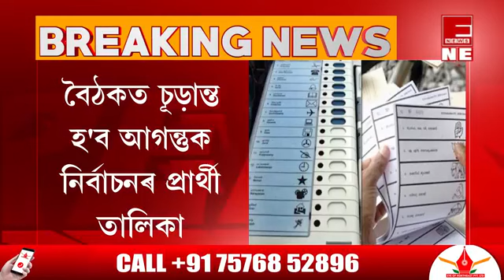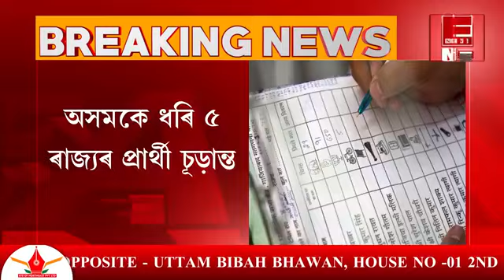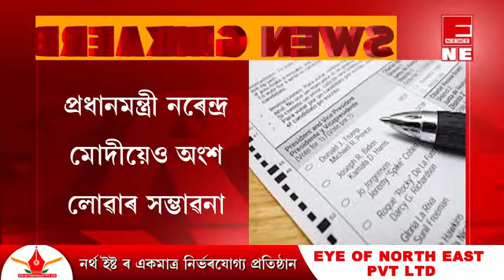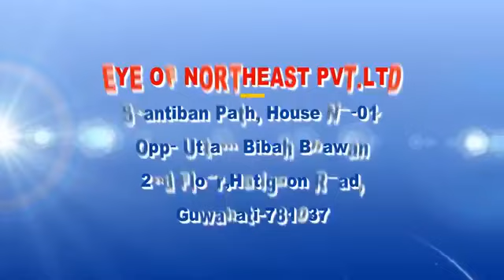বিজেপিৰ প্ৰাৰ্থী তালিকা চূড়ান্ত !